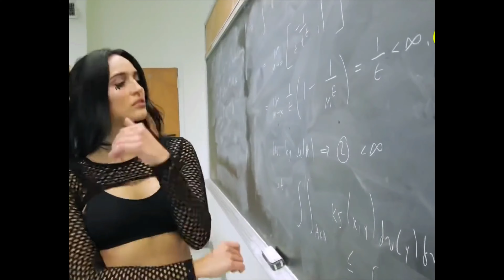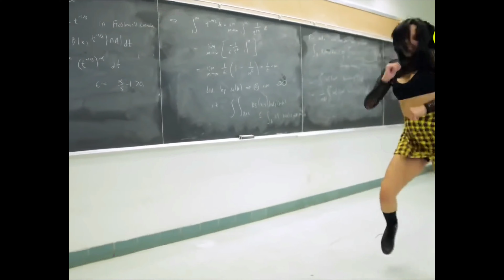Dangerous ( Maxi Remix ) - Magda Dioni ( High Energy )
En este Canal Reuniremos los mejores hits del High Energy , en Versiones Mix , Remix , Extended , Normal , etc. No Busques Mas Síguenos y Comenta Que Éxitos Buscas.